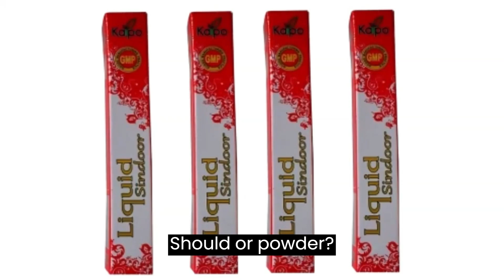Red Liquid Sindoor Details | [Kaipo] | रेड लिक्विड सिन्दूर विवरण | [Exclusive review]